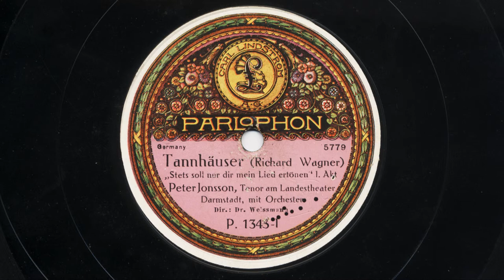Peter Jonsson: Stets soll nur dir mein Lied ertönen (Tannhäuser, 1922)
Peter Jonsson, Landestheater Darmstadt (Tenor)
mit Orchester, Leitung Dr. Frieder Weißmann

Loblied der Venus: Stets soll nur dir mein Lied ertönen
Tannhäuser, Richard Wagner

Parlophon P. 1343-I; 2-5779
Berlin, 21. März 1922